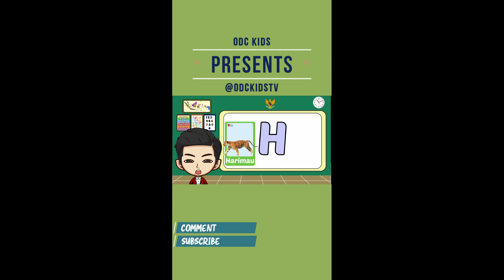LUCU!!! Kartun Lucu abc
Belajar mengenal Alfabet beserta Hewan, Buah, dan Benda Sekitar disertai animasi gambar bergerak dan lengkap dengan sound effect, untuk meningkatkan minat belajar anak sejak dini, dengan animasi ( gambar bergerak & effect suara) menjadikan belajar terasa menyenangkan dan tidak membosankan.